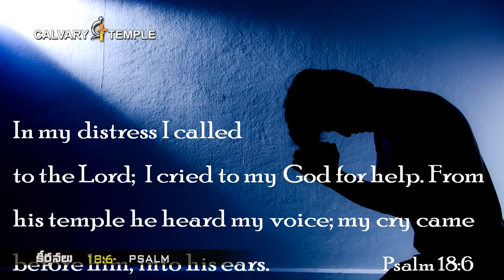Daily Promise and Prayer by Bro. P. Satish Kumar from Calvary Temple - 14-10-2017